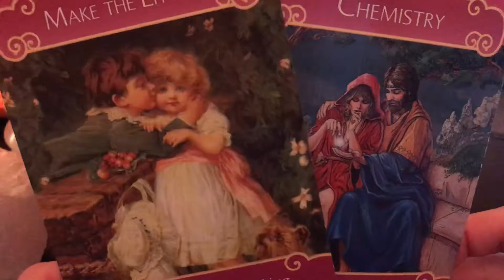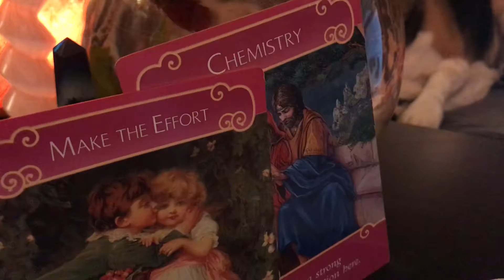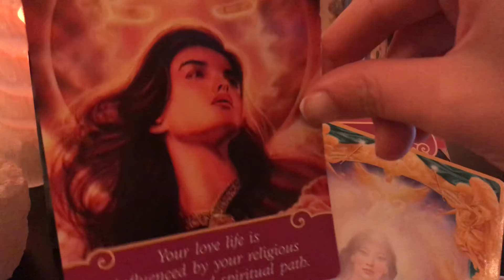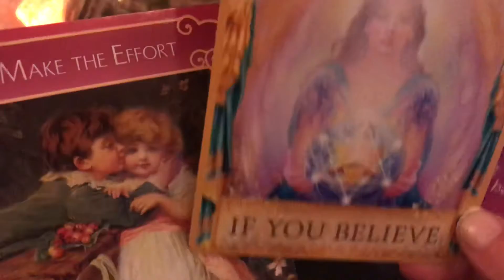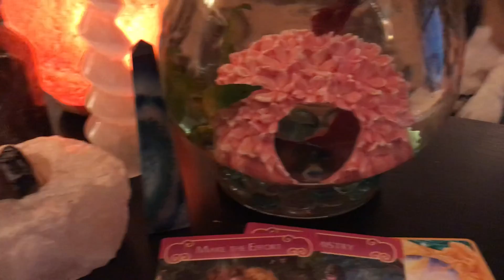Leo July 2018 Monthly Love Energy Reading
This is a general monthly love reading for the sign of Leo for July 2018. Please keep in mind this may or may not resonate so take what does and leave what doesn’t. Looks like for this month Leo either you or this other person will have an opportunity to make the effort. If only you believe!

p.s. the fishes name is Goliath.